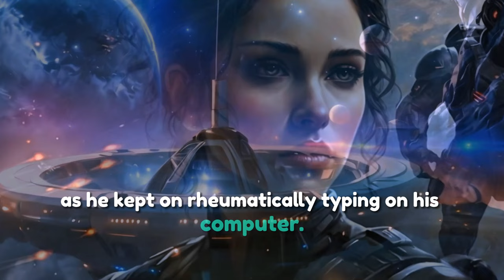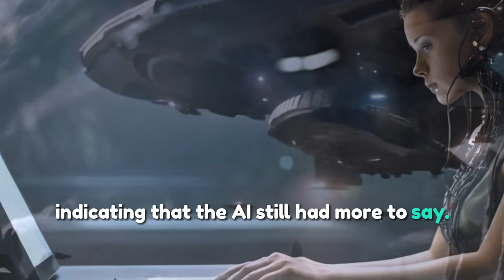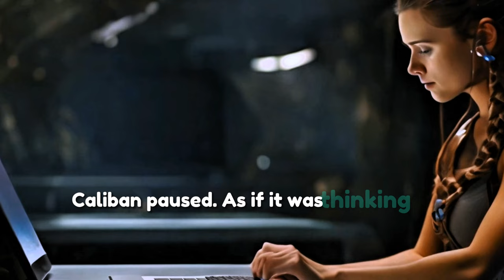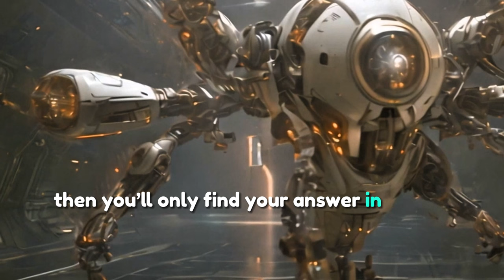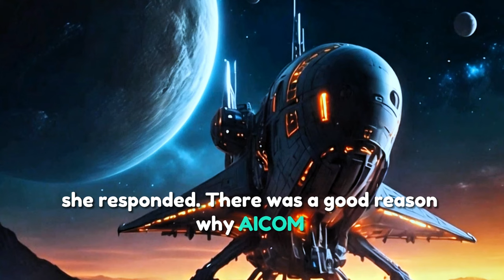Sympathy for the Machine | HFY | A Short Sci-Fi Full Story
➛ This story was granted permission to narrate and add to YouTube by the Author u/YoshiiiMan